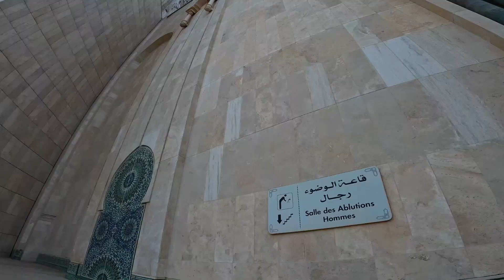فرصتك لترى فن العمارة المغربية الرائع🇲🇦، تحفة فنية قابعة على ساحل المحيط الأطلسي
مسجد الحسن الثاني هو مسجد يقع في ساحل مدينة الدار البيضاء بالمغرب ، وهو أكبر مسجد في المغرب، والثاني في أفريقيا، والثالت عشر في العالم، مئذنته أندلسية  الطابع ترتفع 210 متر(689 قدم) وهي ثاني أعلى بناية دينية في العالم